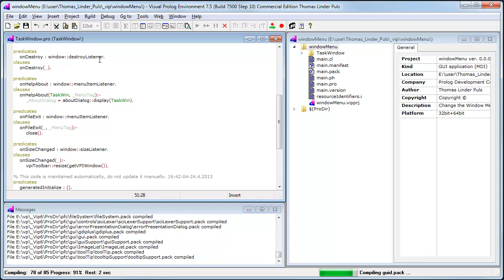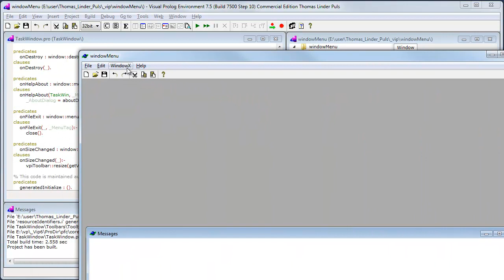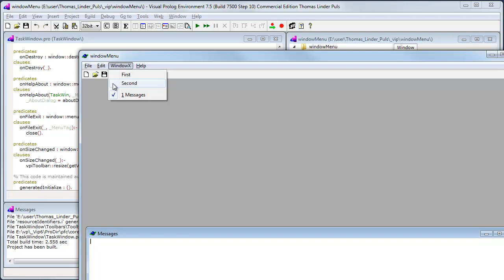Using your own Window menu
This video demonstrates how replace the normal Window menu with your own in Visual Prolog.
Important: It is mdiwindow_menu that does it.